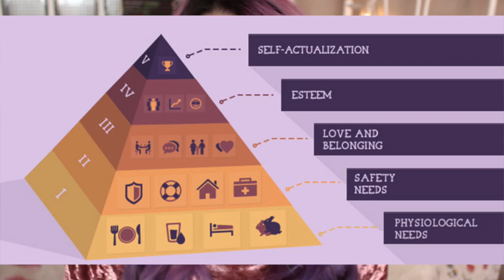Di cosa hai BISOGNO nella TUA VITA? ✰ Shanti Lives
Qualche tempo fa mi sono ricordata della Piramide di Maslow, un concetto studiato anni fa a scuola che mi é di grande aiuto al momento per spiegare alcune mie difficoltà attuali... Spero di potervi dare qualche spunto di riflessione! :*

🌿🌹 USO SEMPRE

Camera per i vlog
Batterie Sony
Tavoletta grafica